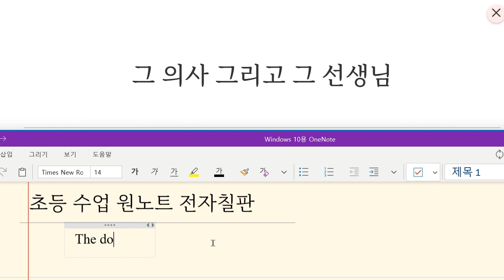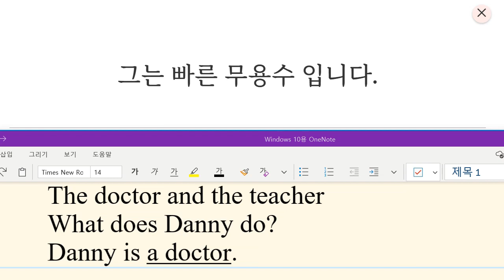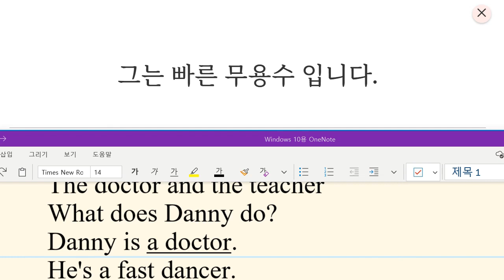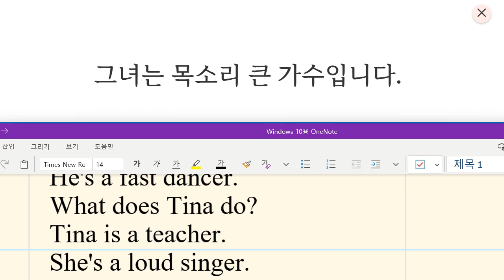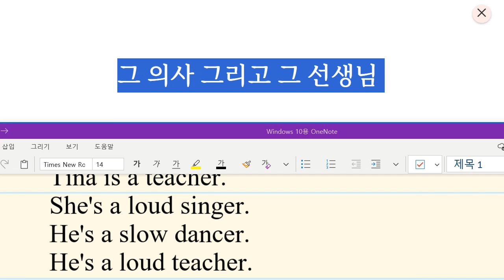Up영어 2023 12 12 초등 기초보카 어휘 특징을 나타내는 형용사 직업명칭 성취도 95